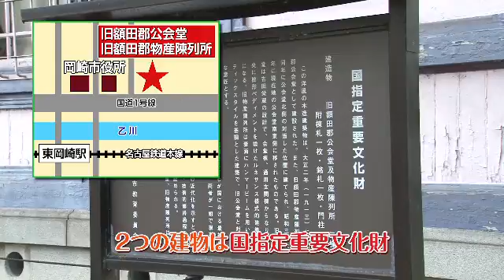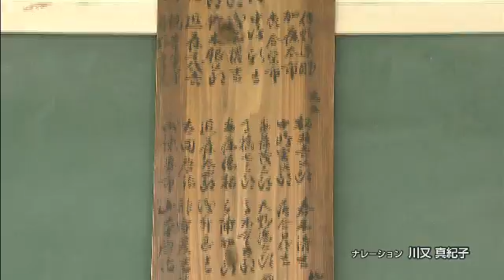岡崎市（公式）/旧額田郡公会堂及び物産陳列所（チャンネルおかざき「街ぶらり～岡崎発見隊～」 平成28年８月11日～20日放送）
「街ぶらり～岡崎発見隊～」は、本市の各地域で活躍する人物（団体）や特色ある地域行事、建造物などにスポットをあて、本市の魅力を発見する特集番組です。
今回は、国の重要文化財に指定されている「旧額田郡公会堂」と「旧額田郡物産陳列所」をご紹介します。
鮮やかなピンクとブルーにそれぞれ輝くこの洋風の建物は、どちらも大正２年に完成しました。「旧額田郡公会堂」はルネサンス式の木造平屋建て、「旧額田郡物産陳列所」はゴシック式の木造平屋建てで、当時の洋風建築を見て取ることができます。番組では、文化財の専門家にも話を伺い、建物の見どころや文化財の在り方について詳しくお聞きしました。
現在は共に非公開ですが、番組をご覧いただき、岡崎が誇るこれらの遺産をじっくり堪能してください。